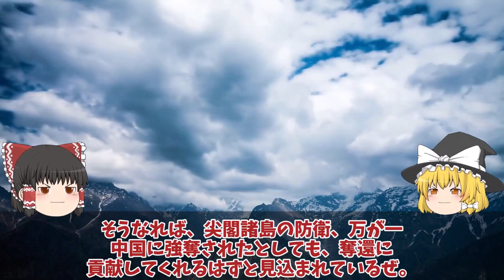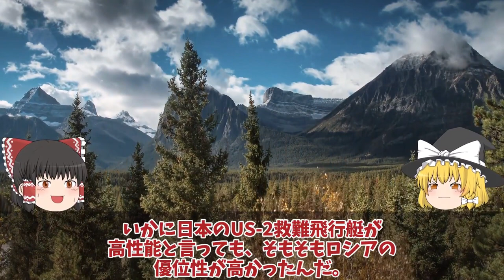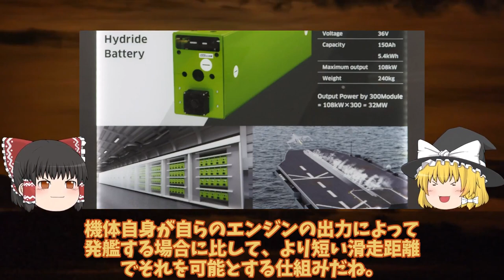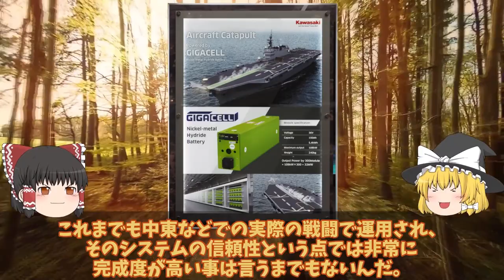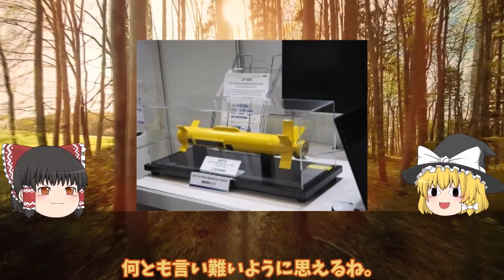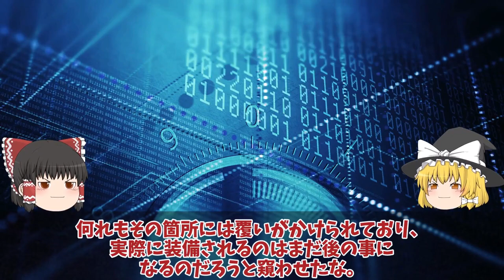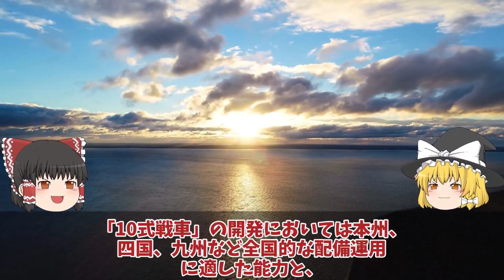【ゆっくり解説・軍事News】自衛隊最強5分で壊滅 日米クロスデッキ運用計画に赤信号点灯海自護衛艦いずも・かが改修計画変更、日米クロスデッキ運用計画に赤信号点灯！【スペシャル・特集】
1海自護衛艦いずも・かが改修計画変更、日米クロスデッキ運用計画に赤信号点灯！F35B戦闘機運用もついに納入開始？

2国連も恐れたUS2に米国も興味を新明和工業が本気で造った！US2救難飛行艇8機目納入世界屈指？

3川崎重工ついにカタパルト専用電池開発日本次は大型空母建造計画浮上か！電磁式カタパルトに大容量電池搭載？

4海保ついに大型巡視船3番艦始動中国恐れる大型巡視船投入か！尖閣部隊へすでに配備決定ゆみはり？

5中空母福建ついに航行試験開始電磁式カタパルトにFC31戦闘機が！米苦戦だが盗み出した技術で成功か？

6陸自10式戦車にようやく国連恐れる米国も欲しがるM1M2より上か！世界が戦車を欲しがるまさかの理由とは？

引用・転載「出典：海上自衛隊ホームページ」
引用・転載「出典：航空自衛隊ホームページ」
引用・転載「出典：陸上自衛隊ホームページ」